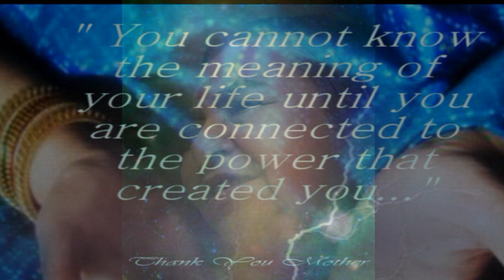Mataji Mataji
Dedicated to Her Holiness  Shri Mataji Nirmala Devi  founder of Sahaja Yoga